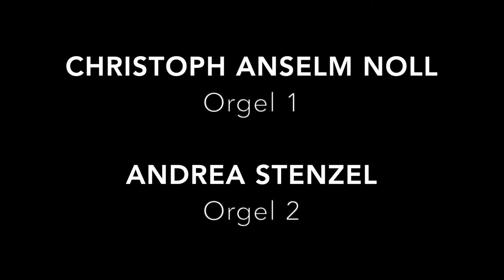Joh. Chr. Bach: Sonata C-Dur »a due organi«, 1. Satz (Christoph Anselm Noll & Andrea Stenzel)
Johann Christian Bach (1735–1782): Sonata C-Dur »a due organi« • 1. Satz (Allegro moderato) • Christoph Anselm Noll, Orgel I (Klop, 1989) • Andrea Stenzel, Orgel II (Klop, 1996) • Die Fotos entstanden während der Produktionsphase in der Friedenskirche Ahrweiler.
Das Projekt »Max & Moritz – Musik für zwei Truhenorgeln« wurde gefördert von der Beauftragten der Bundesregierung für Kultur und Medien im Rahmen von NEUSTART KULTUR.